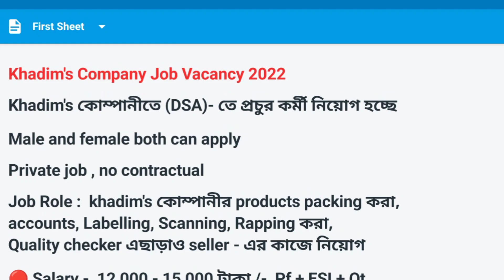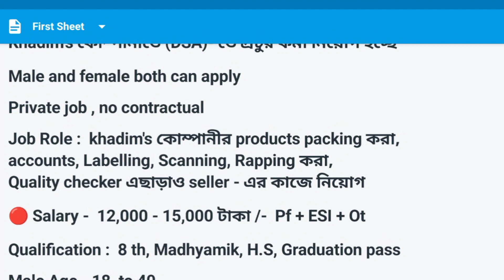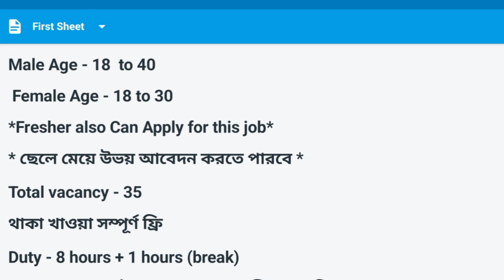Khadims Recruitment 2022 | Khadims Job vacancy 2022 | private job 2022 | Job in Kolkata 2022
বন্ধুরা এই ভিডিওটি পেইড প্রমোশনের ভিডিও এটি কোন সরকারি চাকরি নয় । তাই আবেদন করার আগে এবং কাজ করার আগে অবশ্যই আপনারা ভালোভাবে যাচাই করে নেবেন, আপনাদের কোনো রকমের সিদ্ধান্তের জন্য আমি বা চ্যানেল ct media গ্যারান্টার থাকবো না
ct media YouTube channel never guarantee about any decision

Patanjali jobs
double recruitment and selection process, private job in Kolkata
Job recruitment
10th pass job in Kolkata